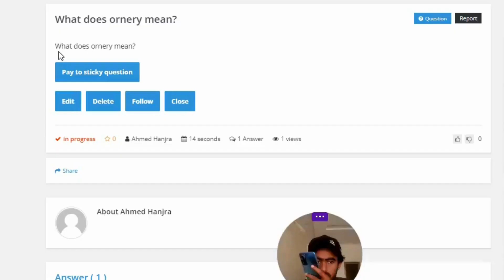What does ornery mean?